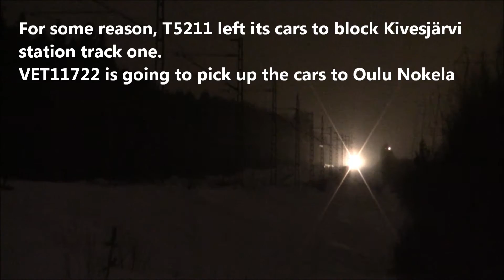Trains in snowfall 8.3.2017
Kaakkurin silta / Kaakkuri bridge, Oulu